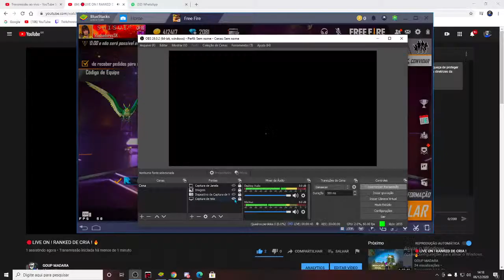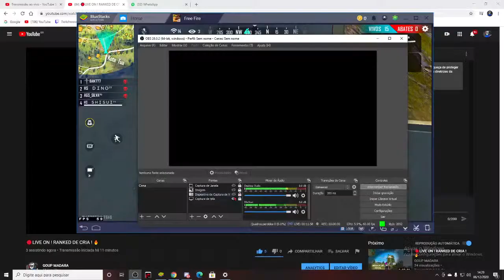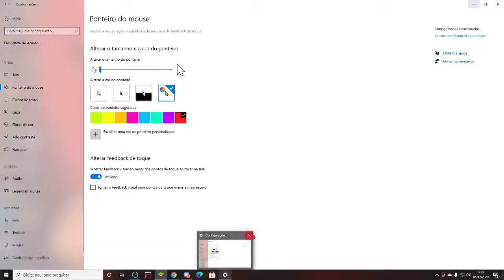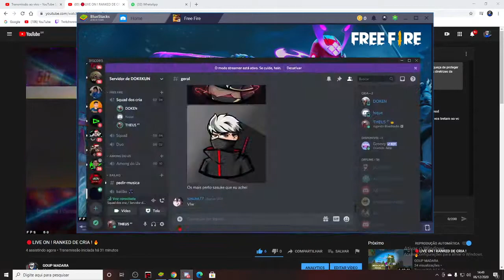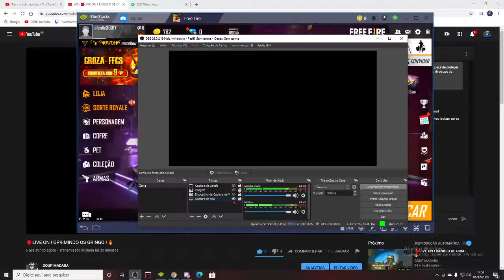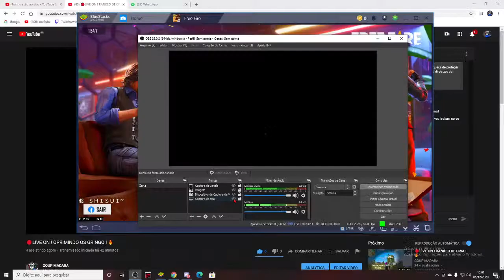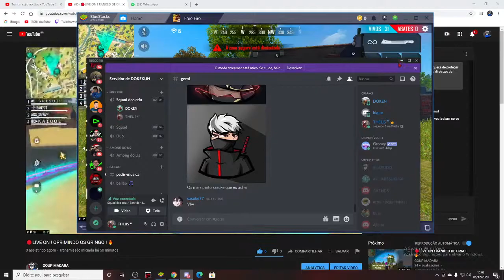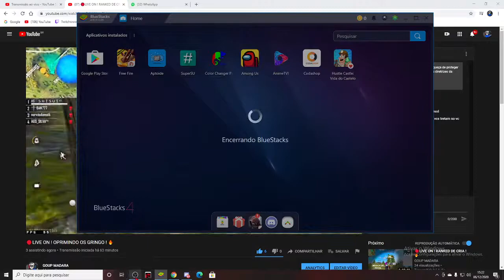🔴LIVE ON ! OPRIMINDO OS GRINGO ! 🔥